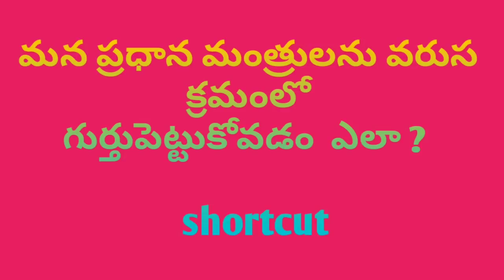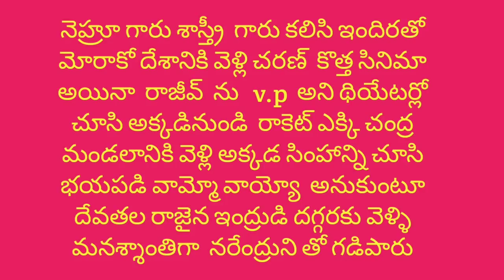భారత ప్రధాన మంత్రులను వరుస క్రమంలో గుర్తుపెట్టుకోవడం ఎలా ?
భారత ప్రధాన మంత్రులను వరుసక్రమంలో గుర్తుపెట్టుకోవడం ఎలా? simple trick to remember all indian PM in order Telugumathschannel#